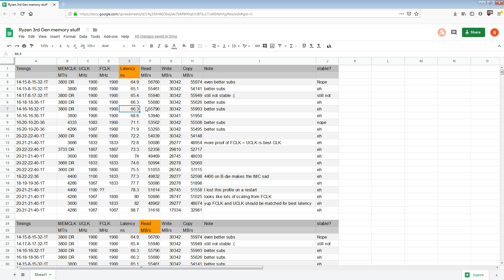RAM and FCLK settings vs performance on Ryzen 3000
TL;DW:
Going for high frequency is a waste of time
A difference between FLCK and UCLK adds like 8ns of latency
FCLK on most chips should max around 1900MHz so optimal mem clock is 3800MHz
Dual rank RAM is great for performance